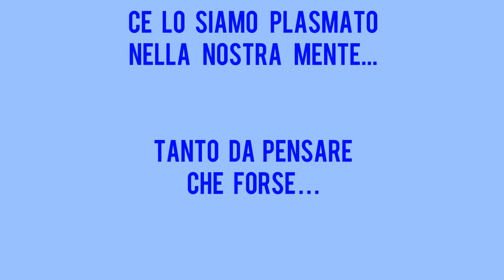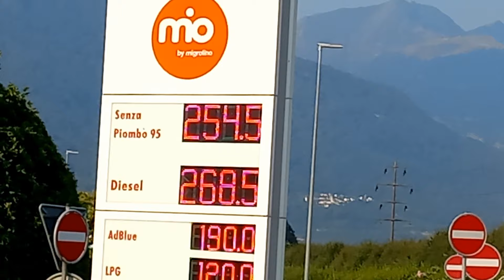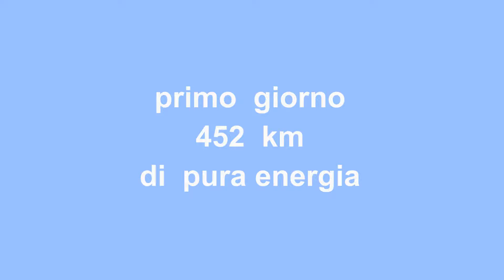MOTOVIAGGIO 2022... 1°giorno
7 giorni in giro per le nazioni confinanti l'italia , tanti passi,laghi,hotel,cascate e tanta strada di montagna